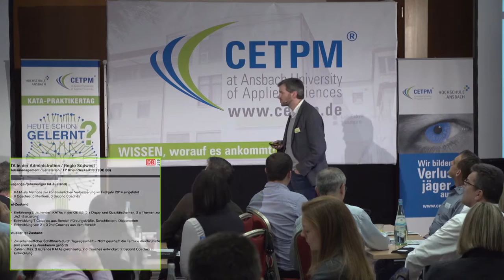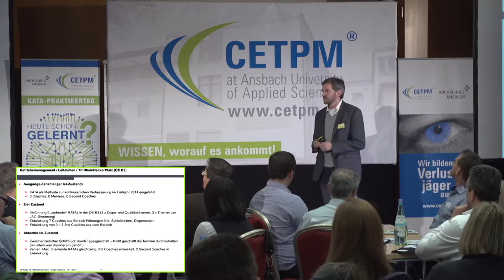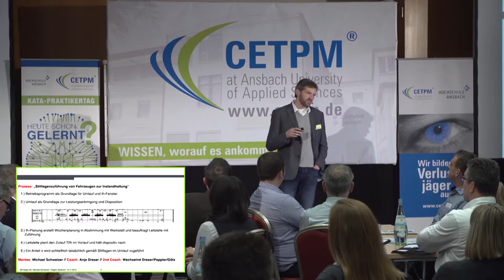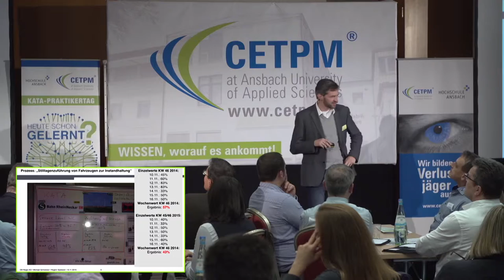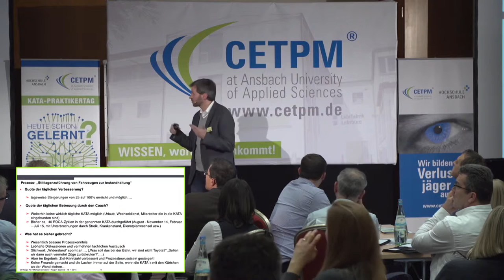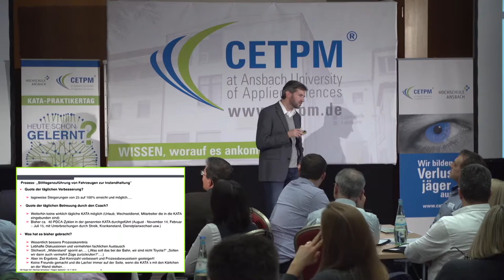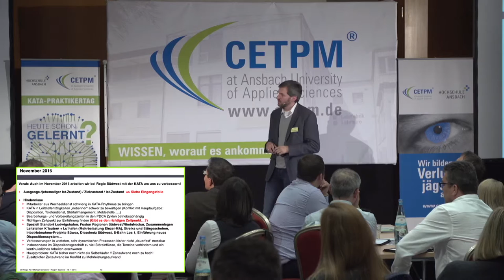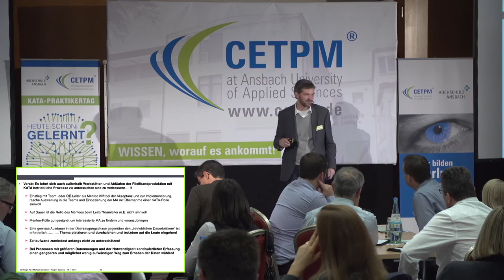Michael Schweizer - KATA in der Administration